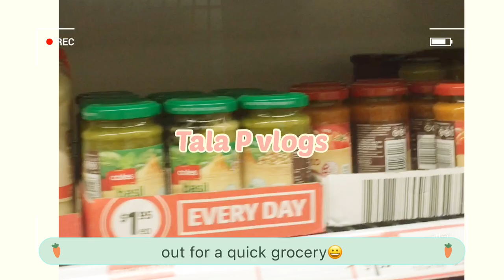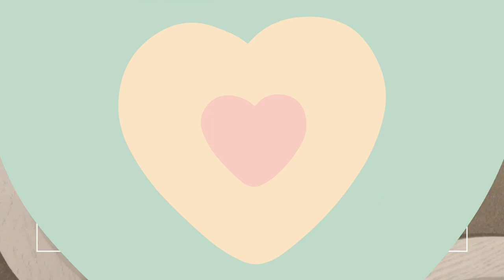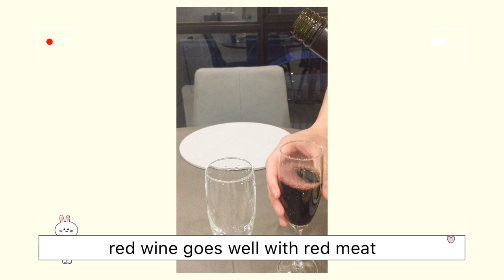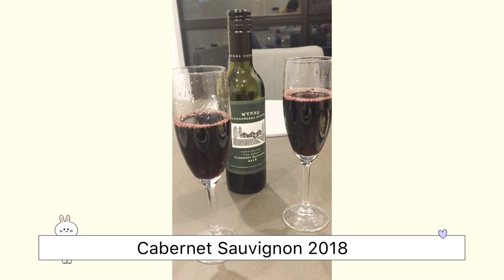Vlog : Valentine’s date (Home Edition)😅Cooking steak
Hi everyone! This video is about our simple "Valentine's date" at home since we are in a 5-day lockdown during that time. This video also contains procedures on how to make mashed potatoes and how to cook steak.We just love cooking and just wanted to share this :)   Hope you guys like and enjoy my video .

For the best viewing experience , watch in 1080p!

Here are my vlog categories :
📷Travel
👱🏼‍♀️Lifestyle (Anything) 💕
✏️studies ( I do lectures for Medical Laboratory Science/Medical Technology course) for Review purposes .

🤗 Just new to youtube channel. Hope you guys like my videos .

👩‍💻faqs
🇵🇭Nationality : Filipino
🇦🇺Lives in : Victoria,Australia
👩‍🔬Medical Scientist by profession